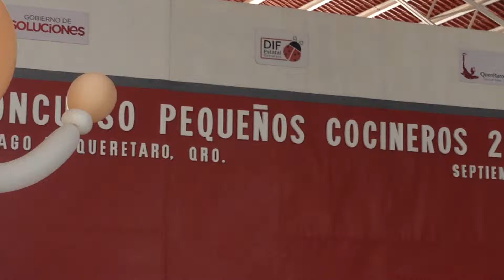Vive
Ana Jiménez en premiación de mini-cocineros.